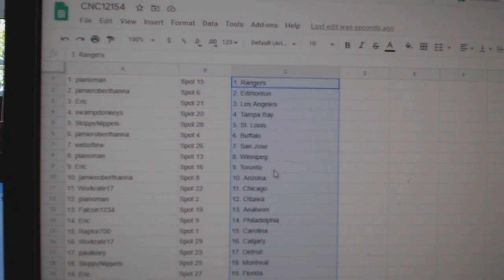Team Randoms - C&C GB #12,154